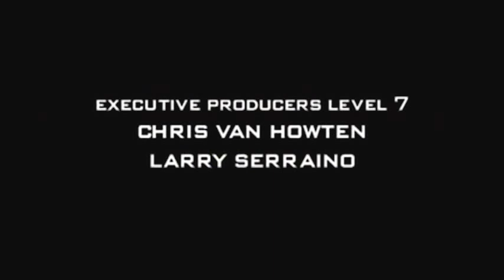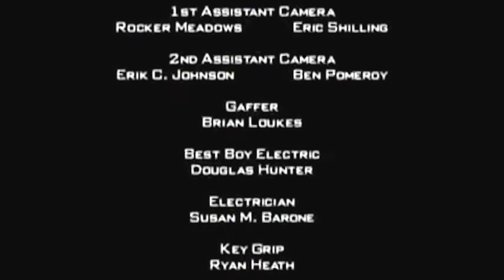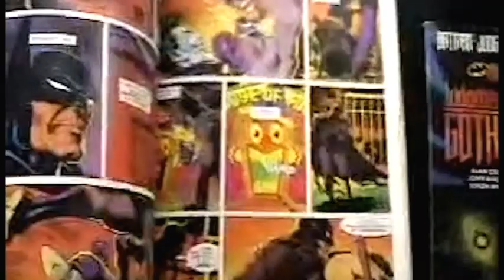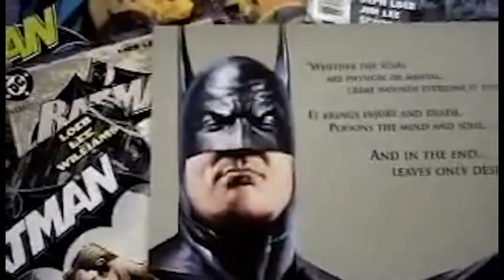Fan Films: Episode Two: Sandy Collora's Batman - Dead End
Welcome to another episode of Fan Films! Today we focus on one of the best versions of Batman put to screen...Sandy Collora's masterpiece!

Batman: Dead End!

This fan film shows the passion Mr. Collora's has for the Dark Knight! See him fight The Joker, Alien and Predator!

Batman created by Bob Kane and Bill Finger.

DC Comics owns the rights to Batman.